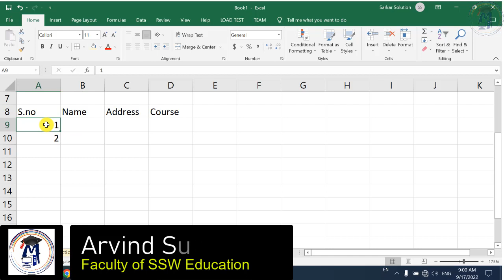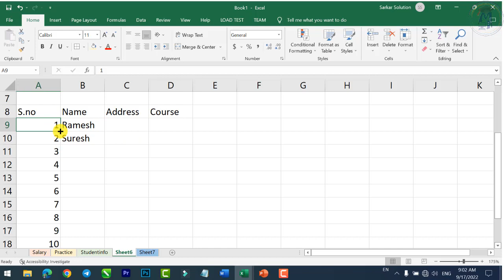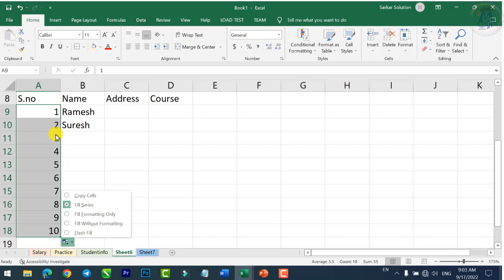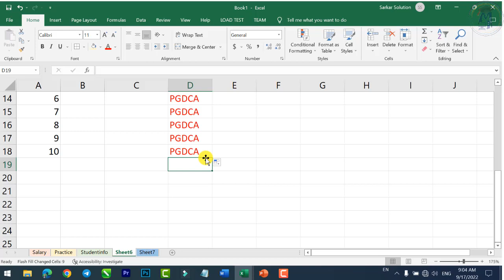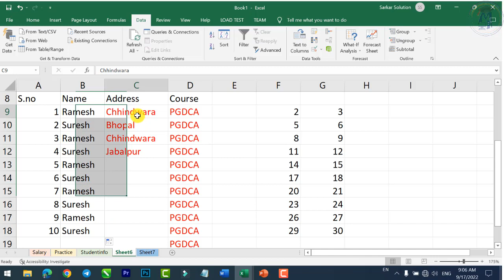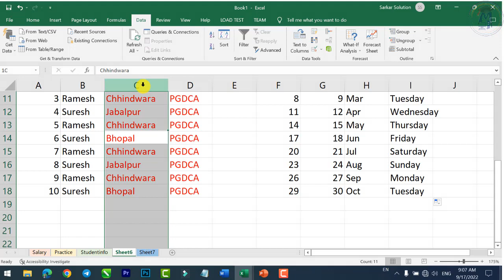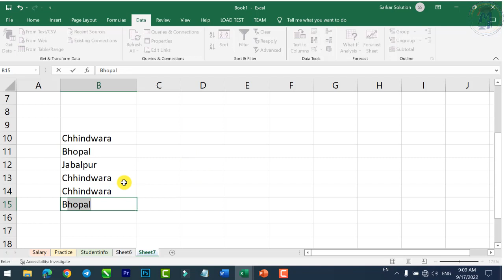How to Use Autofill and Auto Complete in Excel | Auto fill Kya Hai | Auto Complete Kya Hai in Hindi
How to Use Autofill and Auto Complete in Excel,